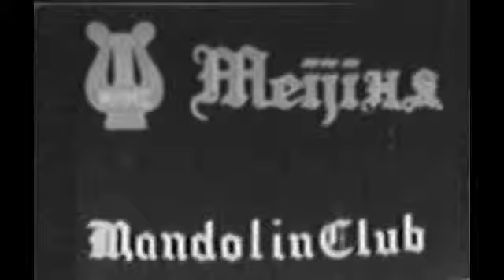10-12 高三合奏 Ending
明治大学附属明治高等学校中学校
マンドリン部
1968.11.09  第10回定期演奏会
九段会館
Program